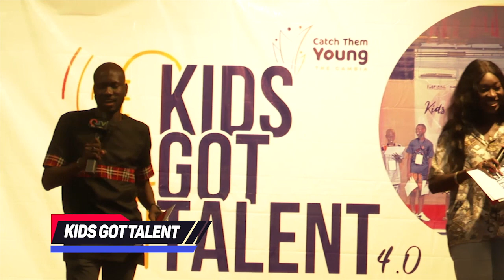KIDS GOT TALLENT 27.11.21